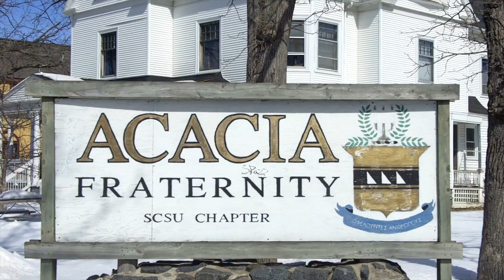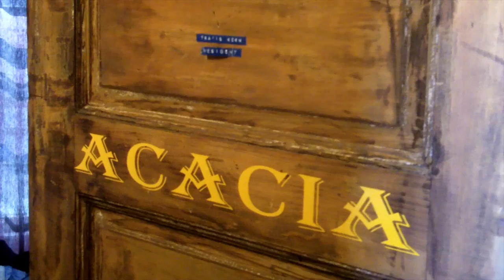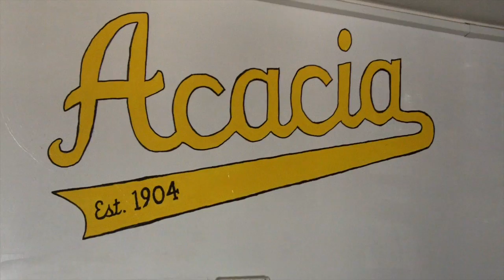ACACIA House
A report on the first mansion in St. Cloud, MN: The Tileson Mansion, now known as the ACACIA House.